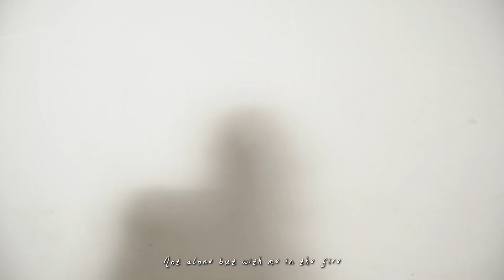Pain And Sorrow (original)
In this song I let the instruments cry out how I feel about all the darkness en hard stuff in this world and in my life. The message I want to bring is this one: in God I find hope and I believe there's always hope for everybody, how dark and deep your situation may feel.
In dit lied laat ik de instrumenten de gevoelens uitschreeuwen die ik ervaar door alle duisternis en moeilijke dingen in deze wereld en mijn eigen leven.
De boodschap die ik wil laten doorklinken is deze: ik vind mijn hoop in God en ik geloof dat er altijd voor iedereen hoop is, hoe donker en diep je je ook voelt in jouw situatie.